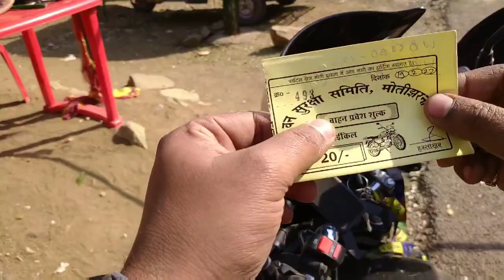SHIV GADI, MOTI JHARNA ( JHARKHAND) ONE DAY BIKE TRIP .....19/02/2022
# SHIVE GADHI .. JHARKHAND,
MOTI JHARNA.. JHARKHAND. BIKE TOUR